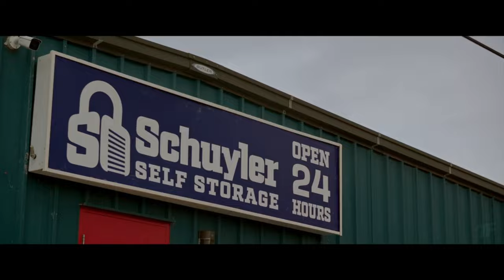Ячейка 234 (2024) трейлер